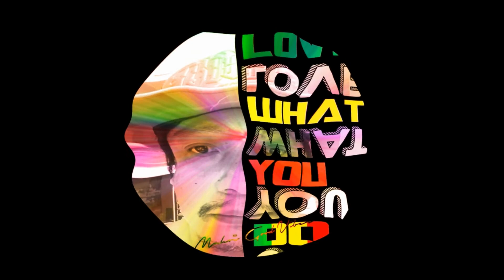One Day - Bugoy Drilon covers (Matisyahu) LIVE on Wish 107.5 Bus